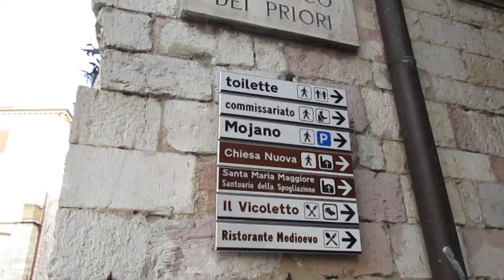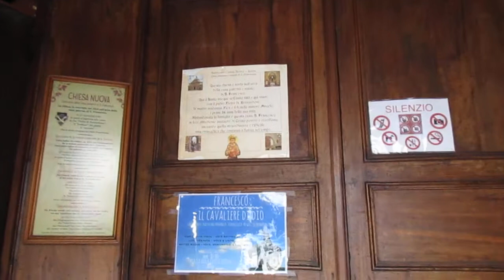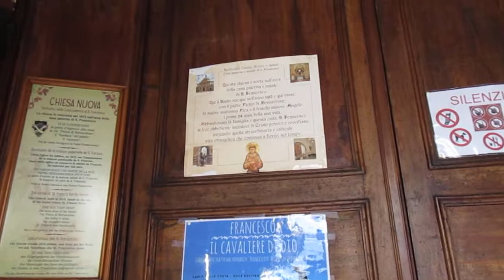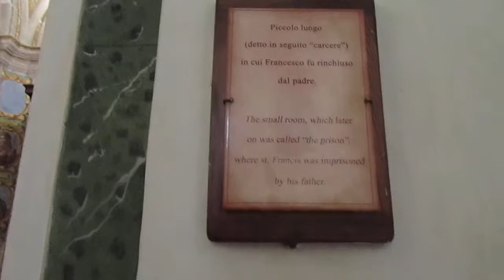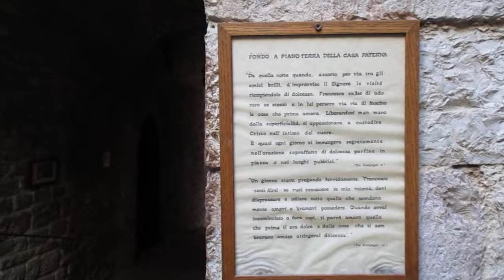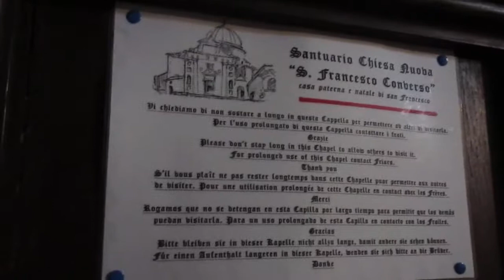Birth house of St Francis of Assisi, in Assisi 3 Aug 17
Message of Assisi by Dr Chris Simpson booklet by CTS Publication is good.